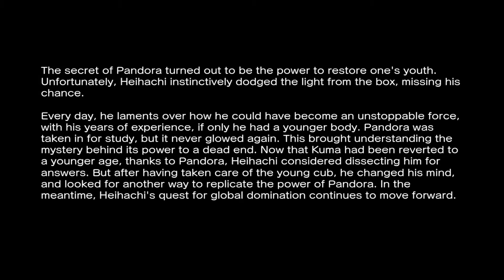Street Fighter X Tekken Boss 1：Akuma